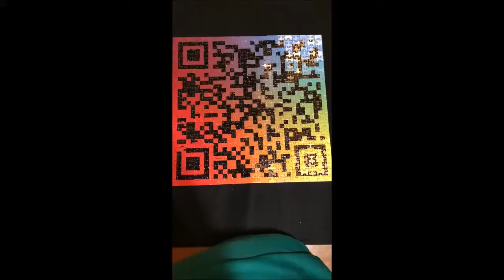I did round 2 of The One Million Dollar Puzzle...